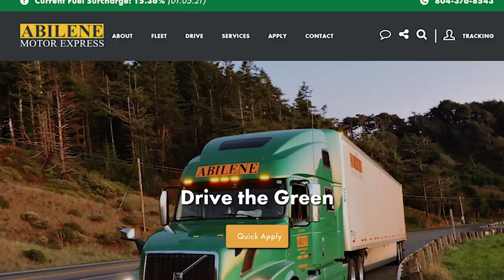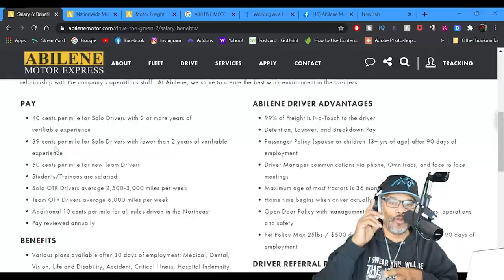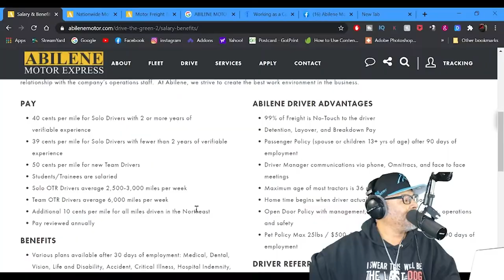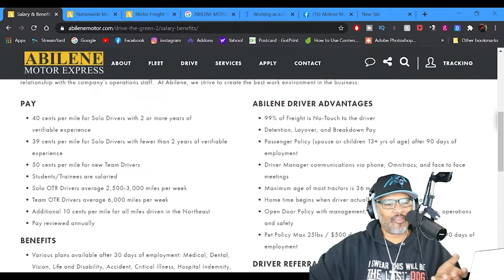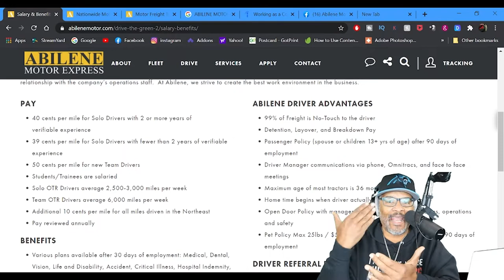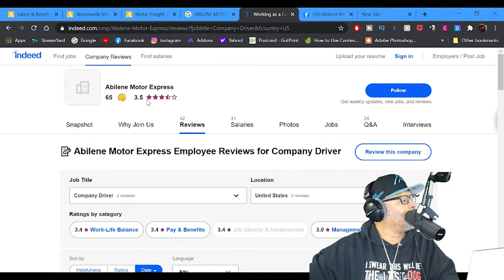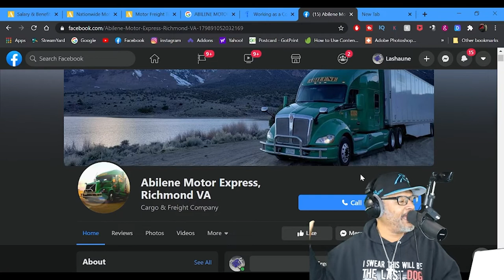Abilene Motor Express What You Think About Abilene Motor Express | Lockoutmen Make The Call | MTC2.1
The Oprah Winfrey Of Truck Talk Show.

In this Episode Lockoutmen talks with Abilene Motor Express

Abilene Motor Express is recognized nationwide for our prompt and reliable motor freight services to destinations throughout the continental US. Customers appreciate our flexibility and prompt response to their needs. They know our courteous and attentive drivers, supported by our behind-the-scenes team of experts, ensure the most professional level of services for them and their own customers.

If you enjoyed this video, please...